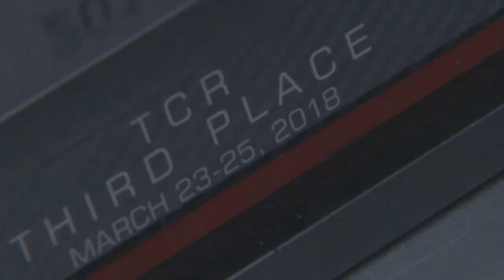Honda Pirelli World Challenge COTA Round 1 Report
In Saturday’s opening TCR race, Ryan Eversley had a straightforward run to third in the 40-minute, timed event. Starting second in his RealTime Racing Honda Civic Si in Saturday’s opening round, Tom O’Gorman briefly led the TCA class, powering around the Mazda MX-5 of pole qualifier Bryan Ortiz.  O’Gorman then went on to battle Eric Powell for the class victory, finishing just 17 hundredths of a second behind after 40 minutes of hard, but fair, racing.